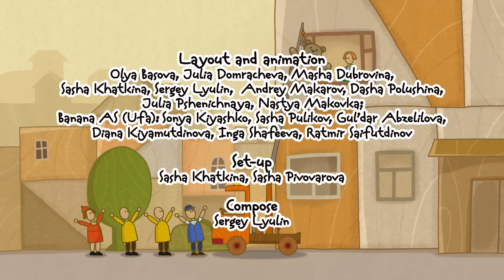Çizgi film - Çocuklar için arabalar - Çekici.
Çocuklar için arabalar ile ilgili eğitici çizgi film türkçe izle. Çekici  özel bir kamyondur. Başka arabaları yolda toplayıp garaja götürüyor. Onun yükleme ve indirme vinci ve taşıma platformu var. Bütün arabaları kurtarmak için çok güzel bir araba. Ama sadece onun için değil şehir içinde de çok önemlidir. Bazı arabalar yanlış park ediyorlar ve diğer arabalar geçemiyor o zaman çekici hemen geliyor ve onları ceza otoparkına götürüyor. Hadi bu güzel eğlenceli videoyu izleyelim ve eğlenelim.